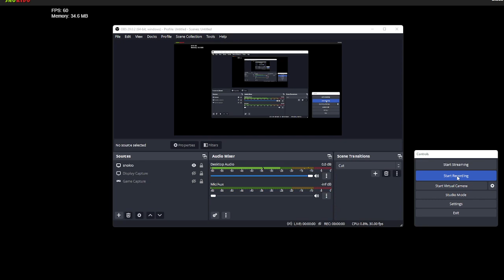Playing Roblox Doors FNF Mod